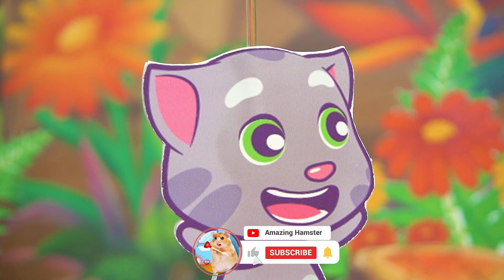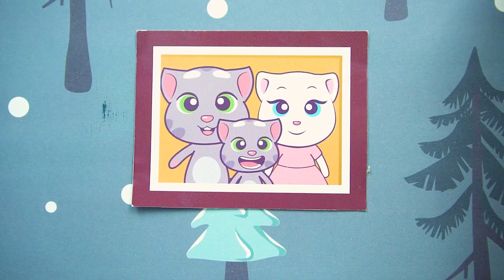Hamster vs Angela Bad Stepmother | Very Sad Story Hamster Cartoon | Amazing Hamster US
😘Hope you have some fun with  Amazing Hamster US
😘We are thankful to your support.